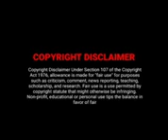roja Update video🔝♨